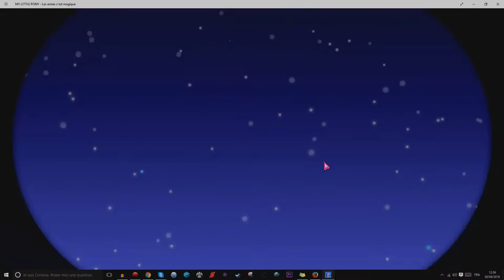ep36 my little pony : les amies c'est magic.